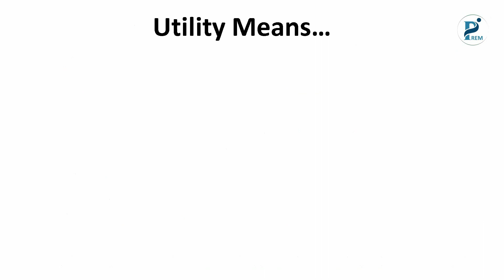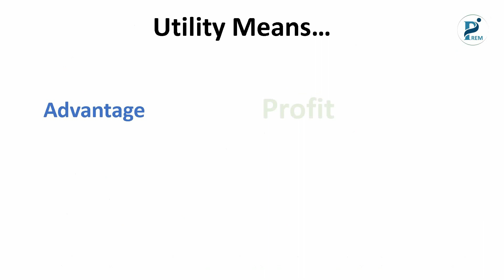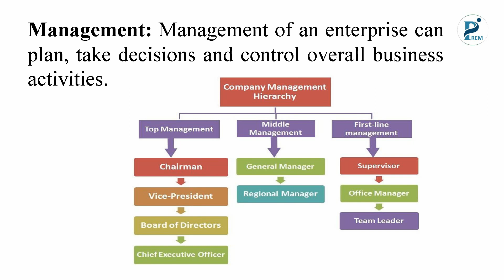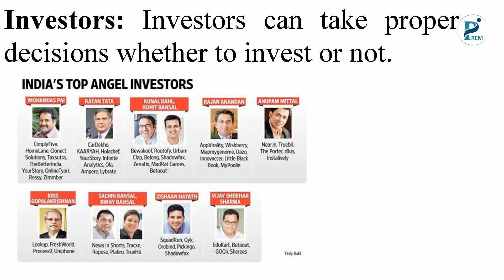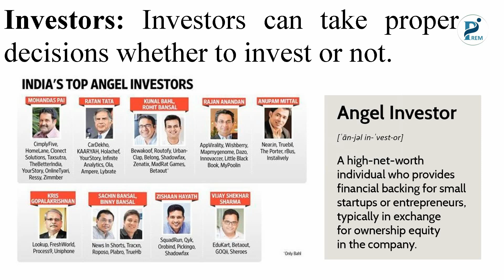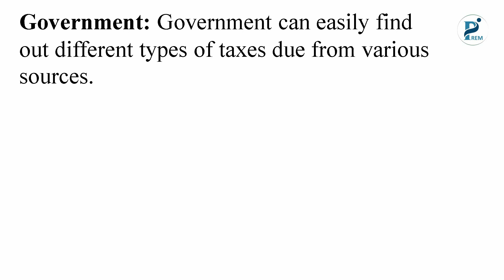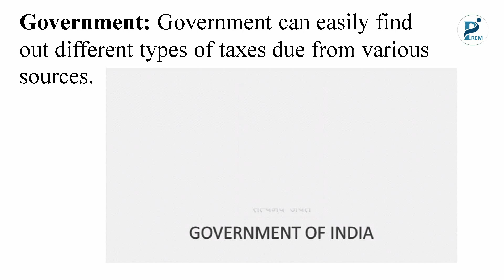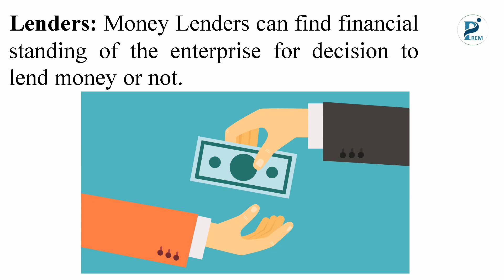"Unlocking Wealth: The Utility of Bookkeeping Unveiled!"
"Delve into the financial realm and uncover the transformative power of bookkeeping in our exploration of 'Utility of Bookkeeping'! 💼🔍 From maintaining meticulous records to navigating through financial complexities, discover how bookkeeping serves as the compass for sound financial decision-making. This video unravels the utility of bookkeeping in transforming chaos into clarity, ensuring financial stability, and empowering individuals and businesses alike. Join us on a journey to financial empowerment, where the utility of bookkeeping takes center stage, guiding you toward a prosperous and well-managed financial future! 💰✨ BookkeepingUtility FinancialEmpowerment MoneyManagement"